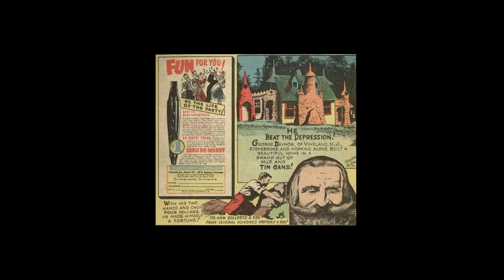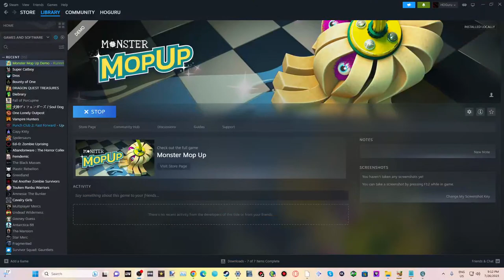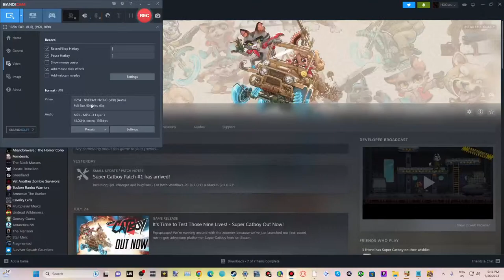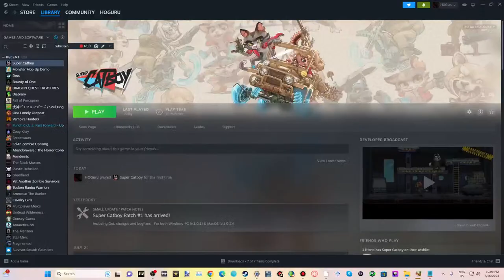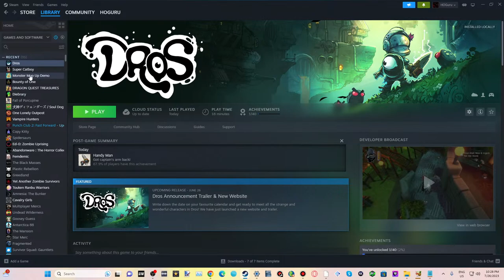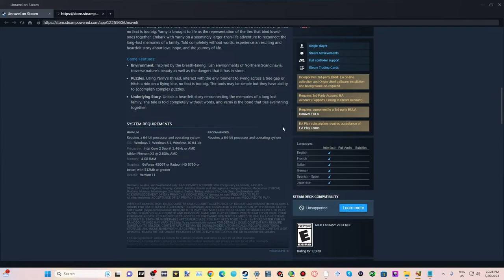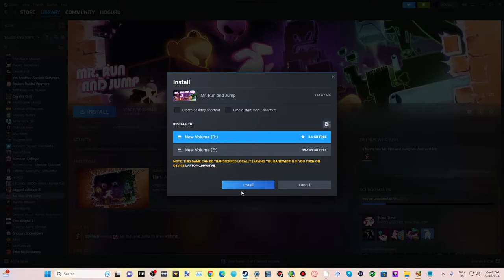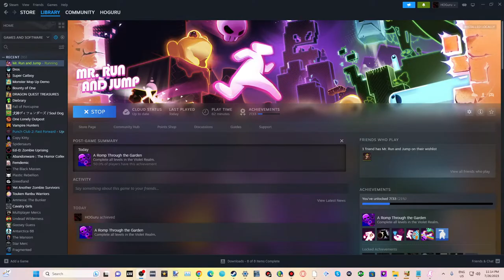Mr. Run and Jump, Super Catboy and more!!! July 26!